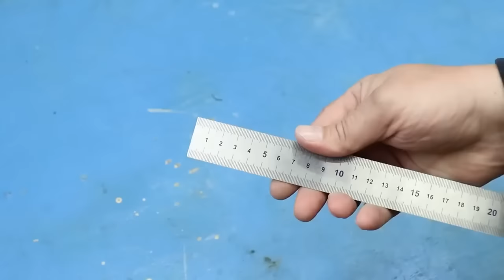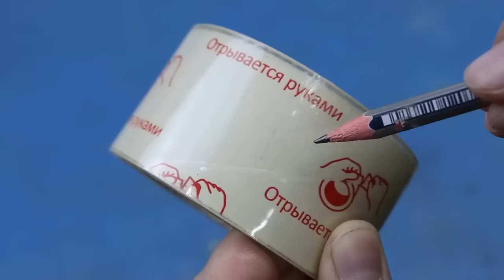Мало кто знает эти Гениальные Советы и Хитрости Мастеров по Дому, Которые Реально Помогают ▶100